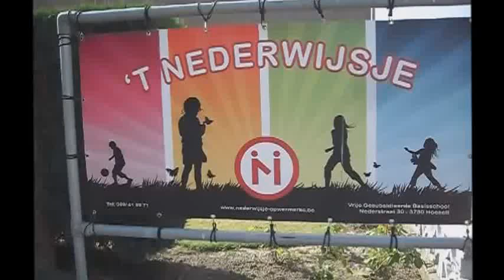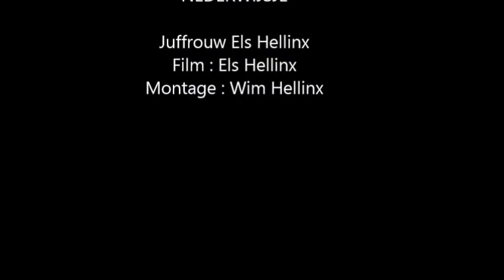Fijn vakantie derde en vierde leerjaar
Nederwijsje : eindfilm derde en vierde leerjaar